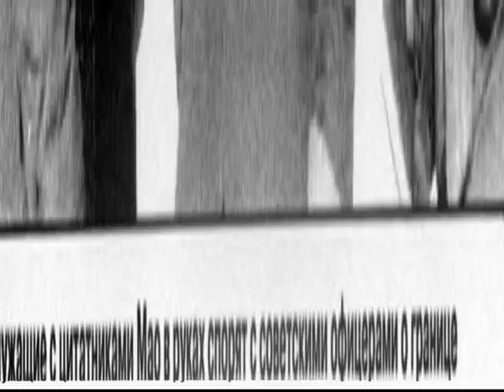Кулачные бои советских пограничников с китайцами что творилось на острове Даманский